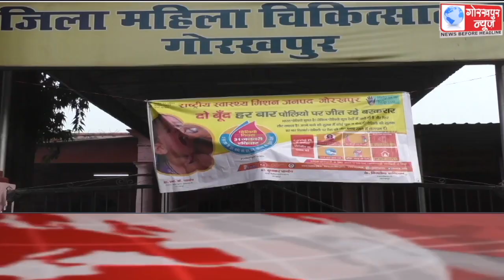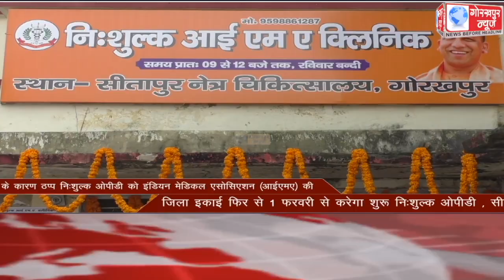GORAKHPUR NEWS Headlines 31-01-2021